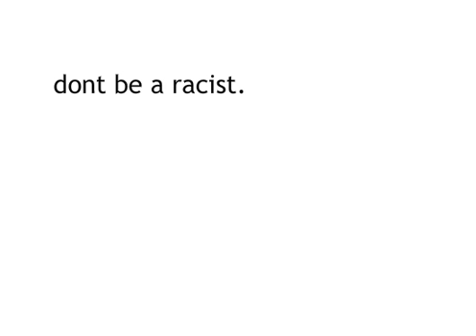Quick cartoon about racism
Don't ask. Made this at 3 in the morning in half an hour.